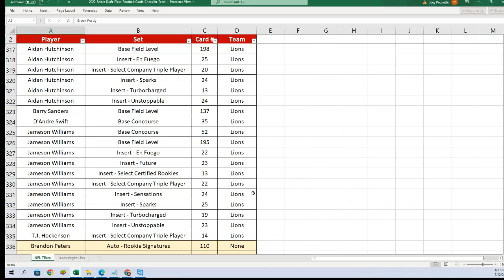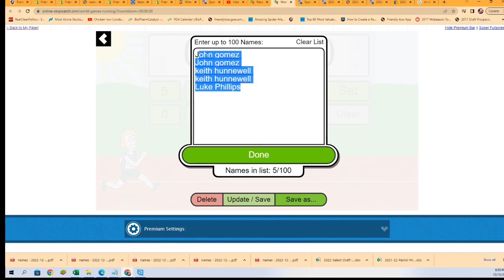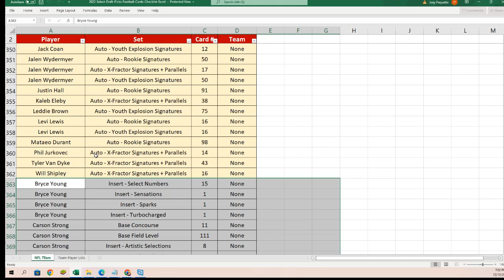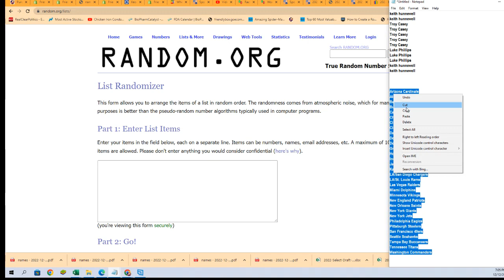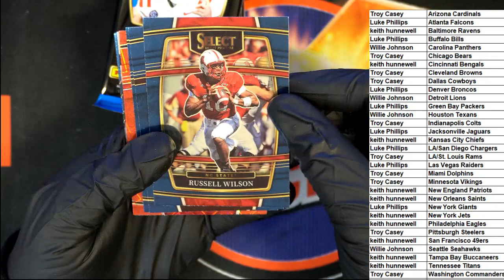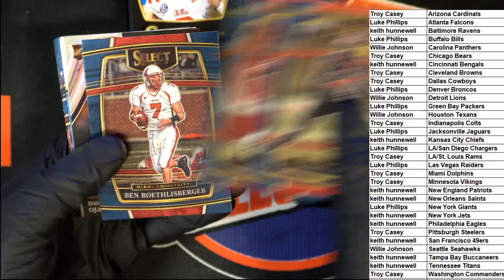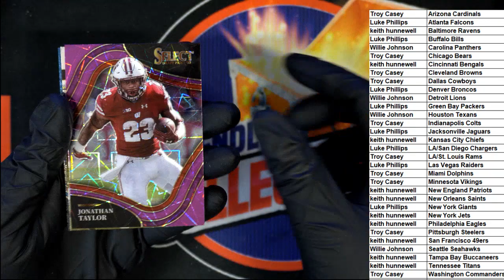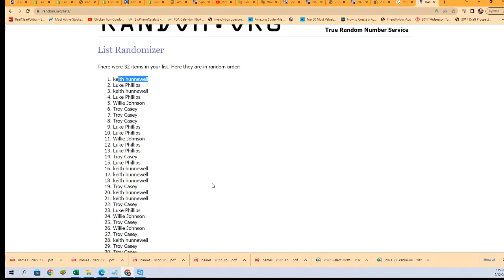2022 Panini Select Draft Picks Football Mega Box ID 22SELECTPURP101